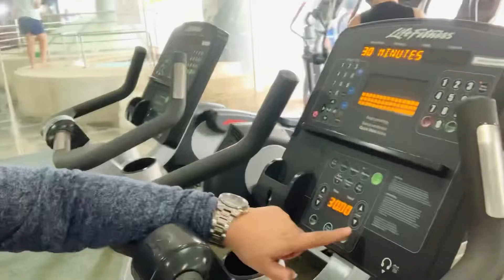Where to Stay in Cebu City | Cebu Parklane International Hotel | Pool and Gym Tour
Hi guys, join me and family as we celebrate Christmas 2019 before the pandemic.